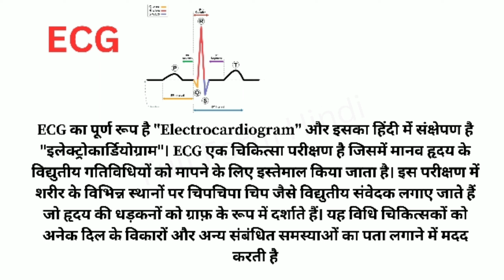Full Form of ECG in Hindi | ECG का फुल फॉर्म या मतलब क्या होता है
ECG का फुल फॉर्म क्या होता है
ECG ka full form kya hai
ECG ka matlab kya hota hai
ECG full form explained in hindi